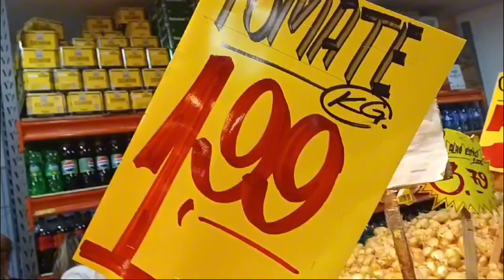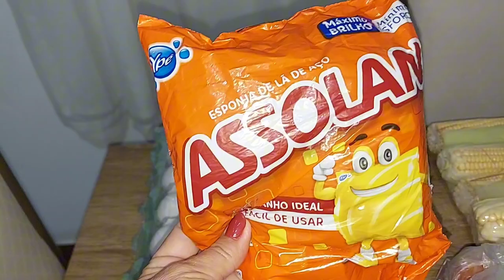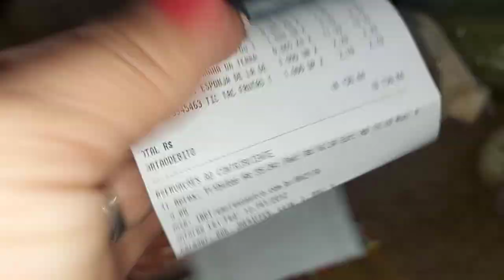COMPRAS DA SEMANA DE HORTIFRUTI//VLOGS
Oi gente meu nome é Ana Paula sou de Alagoas moro atualmente em Jundiaí SP aqui compartilho um pouco do meu dia a dia espero que gostem curtam compartilhar e se inscrever.